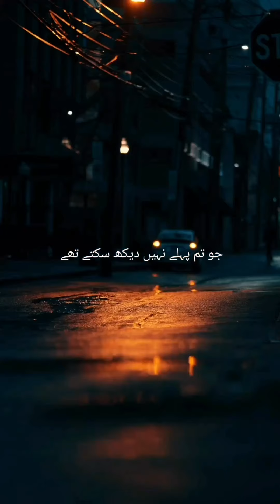Allah se connect rahe | BEST ISLAMIC STATUS👍islamicstatus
Best islamic status download